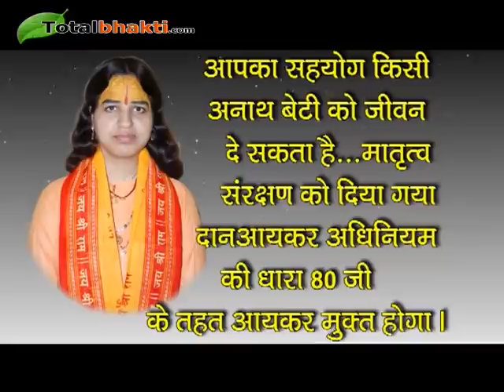Shri Ram Katha | Sadhvi Dr. Vishweshwari Devi Ji | Day-4 Part-3 | Ujjain (Madhya Pradesh)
Shri Ram Katha Day - 4 Part-3 In Ujjain (Madhya Pradesh) By Sadhvi Dr. Vishweshwari Devi Ji
श्री राम कथा "चौथा दिन" भाग-3 स्थान : उज्जैन (मध्य प्रदेश) साध्वी डॉ. विश्वेश्वरी देवी जी